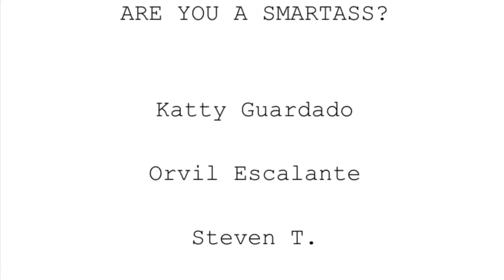A Day And Life Of A Filmmaker (Are A Smart Ass TV Show) Season 1 Episode 5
A Day And Life Of A filmmaker (Reality Show)

KDOL TV/ LANEY COLLEGE  STUDIO PRODUCTION

This has been an amazing semester learning studio production when it comes to television behind the scene production of Are You A Smart Ass TV Show we have two more productions to go before the semester is over this has been an awesome program I am birthing my own TV show Get Inspired with Sandra Smith I am in pre-production developing my show however when I am out and about I’m using my phone to film  my reality show A Day And Life Of A Filmmaker just capturing highlights of the event I am attending showing love and support stay tune God bless Sandra Smith Award-Winning Filmmaker